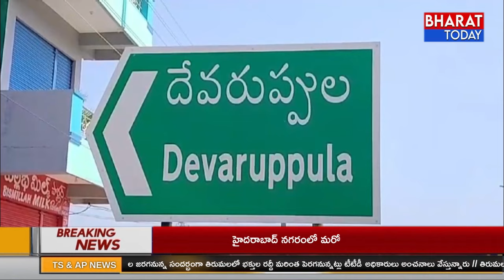News Bulletin| News Update | Bharat Today